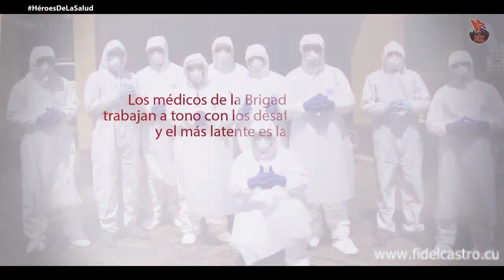La Brigada Henry Reeve es salud, amor, Vida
Documental que recoge testimonios de médicos integrantes de la Brigada Henry Reeve que recuerdan a Fidel y mantienen la convicción de que su misión es brindar salud, amor y vida.